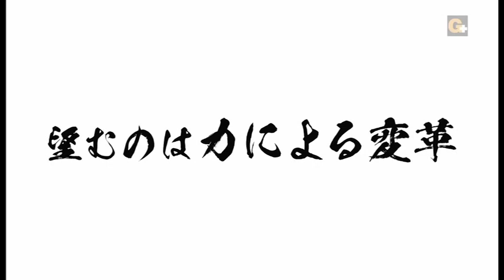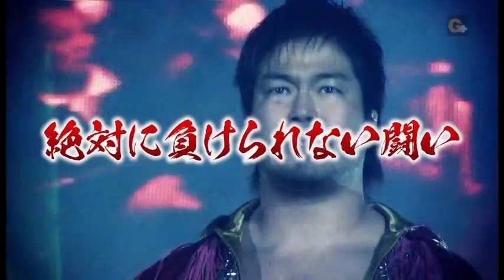WRESTLE-1 - KAI ~vs~ Masayuki Kono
WRESTLE-1 hair ~vs~ stable dissolution match - 2014.7.6

KAI, WRESTLE-1's newly minted Ace and Masayuki Kono, the leader of the infamous Desperado faction have been on a collision course since WRESTLE-1's first event; as KAI defeated Seiya Sanada to establish himself as a frontrunner to become the Ace, the same night as Masayuki Kono betrayed his mentor Masakatsu Funaki and formed the Desperado faction.

That night set both men on their path to lead WRESTLE-1, Kono's group through fear, intimidation and numbers to capture power and assert dominance or KAI's individual burning spirit, determination and will to represent WRESTLE-1 as it's best.

It's all led to this cross roads which has been brewing, after Desperado attempted to recruit KAI when he was at his lowest, before lashing out at his rejection, it's time to settle the score with each man asserting a stipulation into the bout, each targeting their opponents identity. If Masayuki Kono wins, he gets to shave the iconic red hair of KAI, sapping away some of the spirit of the fresh Ace and knocking him down a rung in this big battle. However, if KAI is victorious, then Kono's Desperado faction must dissolve, ensuring that Kono's rise to the top will become much more strained without the unit he has amassed.

At ringside Kono will be accompanied and assisted by this Desperado stablemates, for potentially the final time, but KAI will not be alone, as former rival turned ally Manabu Soya will be present for moral support, but urged not to get involved in the battle, with KAI's self determinism not wishing to use Kono's tactics in which he is battling against.

KAI ~VS~ 河野真幸 - 2014年7月6日